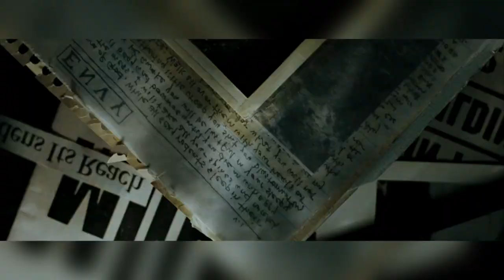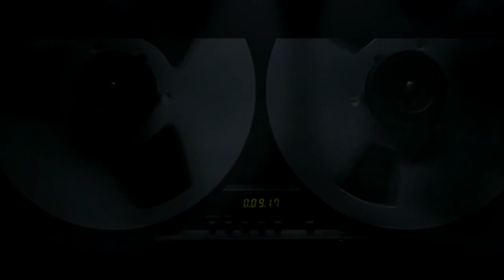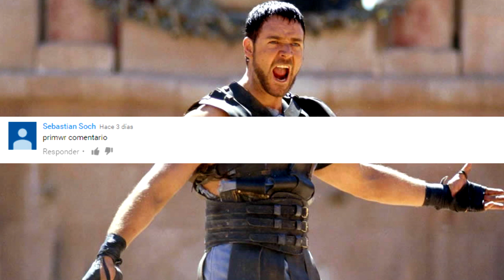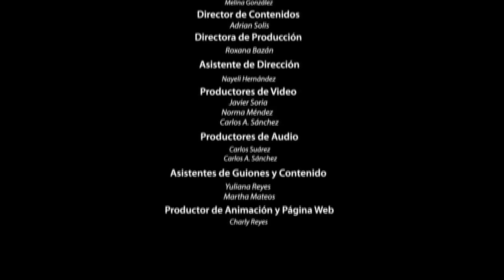PELÍCULAS que PROMETIERON SECUELAS y NUNCA llegaron al CINE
3.- SIGUENO EN NUESTROS FACEBOOK

3.- SIGUENO EN NUESTROS FACEBOOK